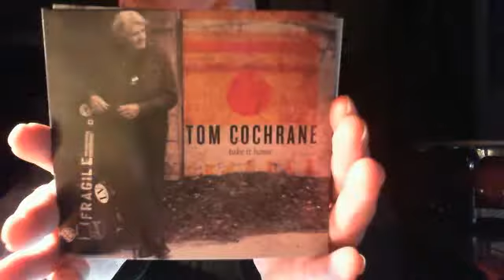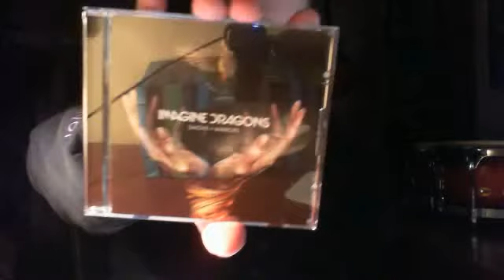Webcam video from February 17, 2015 09:24 PM (UTC)